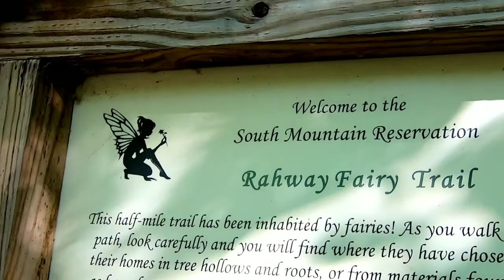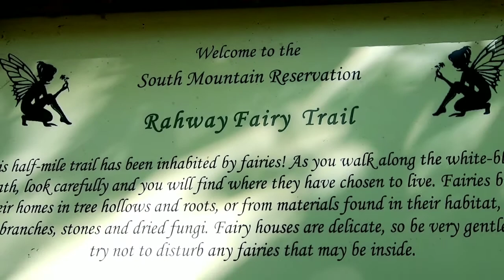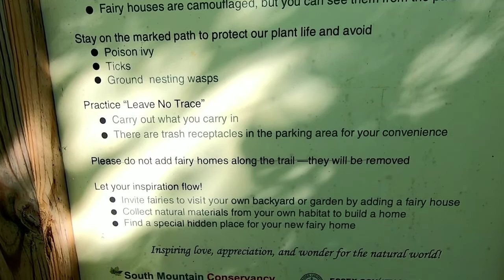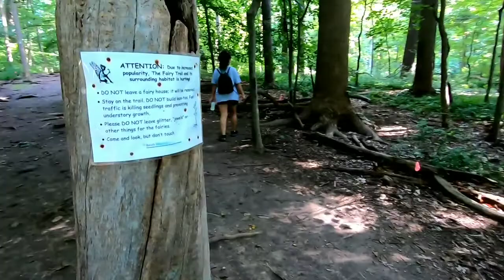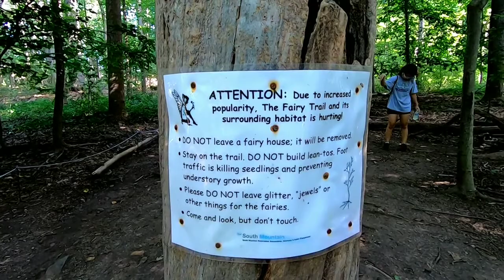Check out this fairy trail on this hike yes fairy houses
This hike is located South Mountain reservation park NJ

Instagram @tag along outdoor adventure
rumble.     @tag along outdoor adventures
TikTok.      @tag along outdoor adventures